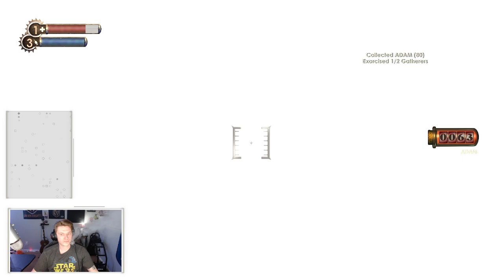BioShock Remastered Playthrough PT 2 (Twitch Unedited)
This is pulled straight from Twitch. I will be posting all Twitch videos unedited. Twitch.tv/gadafthegreat